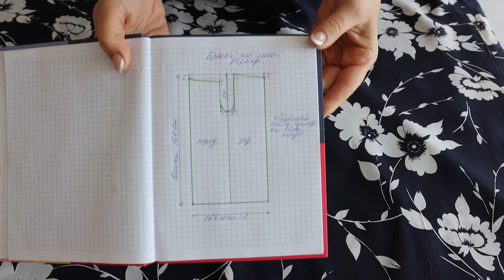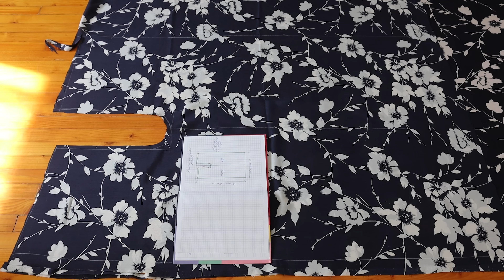Подсмотрела, как тайка шьёт брючки всего за 10 минут. Шикарный фасон и подходят на любой размер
Широкие женские брюки смотрятся стильно и красиво. Несмотря на широкий крой, это не прибавляет объем фигуре, наоборот, такая модель стройнит и визуально добавляет рост.
В теплые и жаркие дни такие брюки подарят комфорт и прохладу. Если смотреть со стороны, они будут похожи на юбку.
Есть такие модели, которые подойдут для любого размера, надо лишь учесть некоторые нюансы. Шитье самое простое, без всяких вытачек и сложных построений. Для раскроя понадобится одна мерка - обхват бедер.
1) Сначала отмечаем вертикальную линию 120 см, это длина брюк, но на самом деле величина больше, чем надо, ниже объясню, для чего.
2) По горизонтали отмечаем линию, равную ОБ+30 см:2. Чтобы брюки были свободнее, можно прибавить больше, не 30, а 40 см. Делим эту линию пополам и проводим через середину вертикальную линию, которая разделит переднюю и заднюю части.
3) Вниз отмеряем 34 см, вправо и влево по 6 см, посадку закругляем. На передней и задней части сверху опускаемся на 2 см и проводим горизонтальные линии. Далее по схеме. В результате передняя часть брюк ниже, чем задняя.
4) Выкроенные детали соединяем и прострачиваем по боковым швам.
5) Затем соединяем обе части вместе.
6) На этом этапе после примерки можно углубить посадку, там, где 34 см, если брюки по линии талии короткие.
Лучше сразу это сделать и опустить посадку не на 34 см, а на 5 см больше - 39 см. Это с учетом подгибки для резинки. Так как брюки получились с заниженной посадкой, низковатые.
7) По линии талии ткань заворачиваем на ширину резинки и прострачиваем.
8) Измеряем резинку по себе и вставляем в брюки вместо пояса. Чтобы резинка не перекручивалась во время носки пристрачиваем ее к ткани.
9) Подшиваем штанины по своему росту.
Примерка.
Эти брюки будут прекрасным дополнением к летнему гардеробу, и они могут быть сшиты без всяких усилий и навыков шитья.